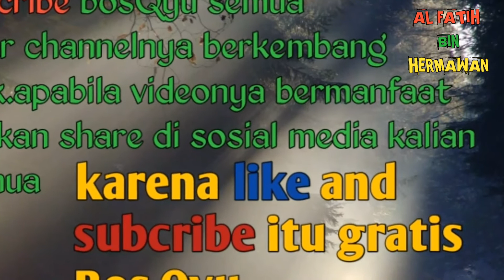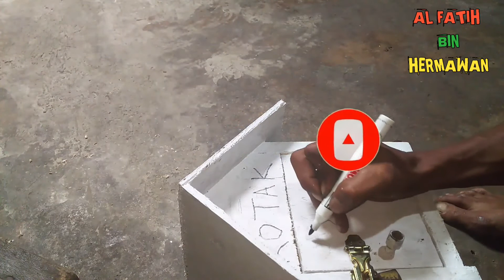celengan pribadi di rumah| Agar Kita tidak lupa Sedakoh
Assalamualaikum bossQyu kali ini kita akan ngeVlogging memasang atau membuat kotak amal. Mini dirumah tujuan nya agar sering sering sedakoh dan tidak melupakan inpak Ok bos. Semoga bermanfaat target membukanya minimal 1 bulan sekali.kita buka lalu kita sumbangkan. Ke masjid.